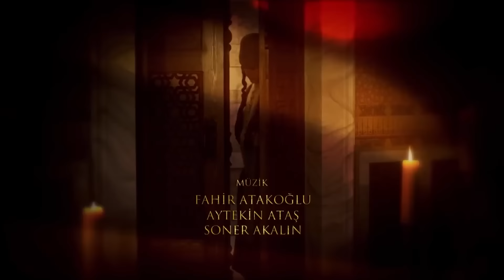El Sultán Capitulo 33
Protagonistas: Halit Ergenç, Nebahat Çehre, Meryem Uzerli, Okan Yalabık, Nur Aysan, Selma Ergeç, Sema Keçik, Filiz Ahmet, Selim Bayraktar, Selen Öztürk, Nihan Büyükağaç, Burcu Tuna, Merve Oflaz, Arif Erkin, Ali Uyandıran, Alp Öyken, Murat Tüzün, Doğan Turan, Gökhan Çelebi, Yüksel Ünal.

Producción: TIMS Production
Directoras: Yağmur Taylan, Durul Taylan
Guión: Meral Okay